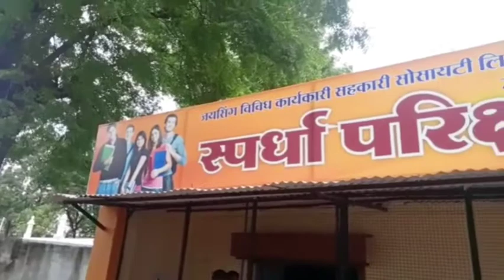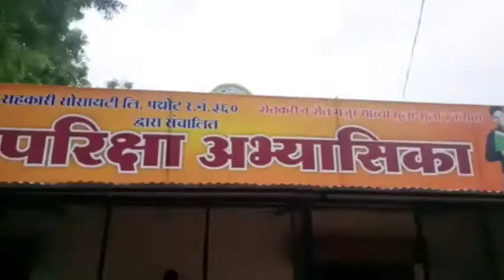Achalpur | पथ्रोट जयसिंग विविध कार्यकारी सेवा सोसायटीच्या माध्यमातून मेडिकल सेवेचे उद्घाटन